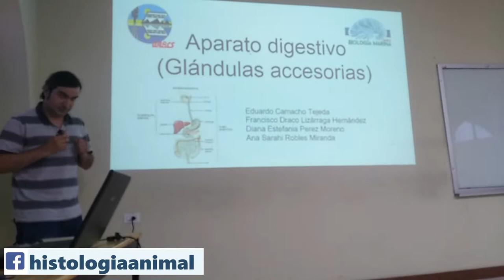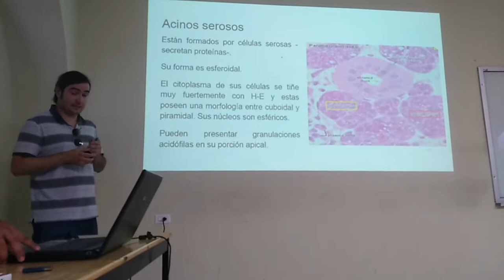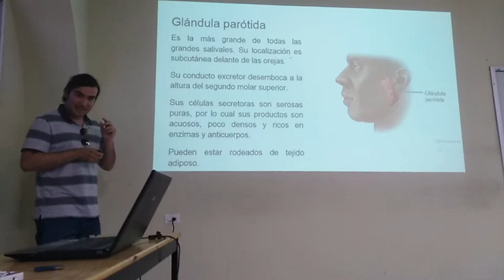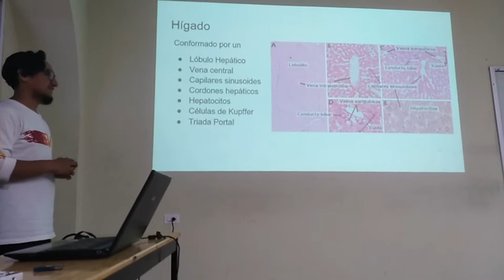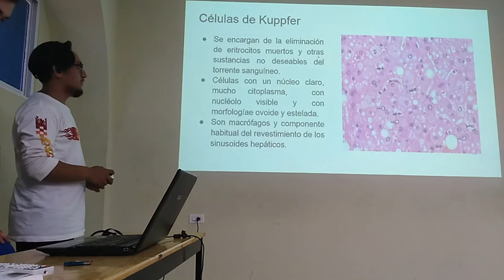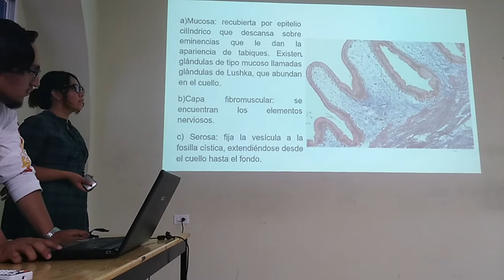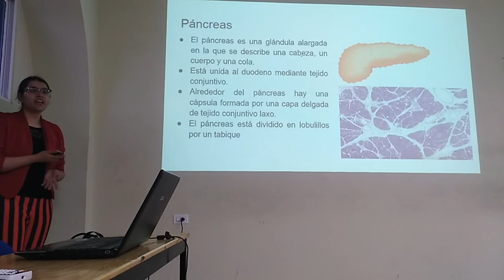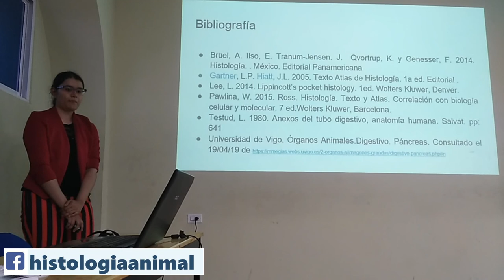Aparato digestivo - Glándulas Accesorias - 19-I TV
Exposición escolar del tema Glándulas Accesorias del Aparato Digestivo para el curso regular 2019-I TV.